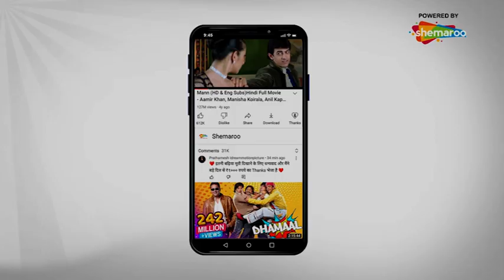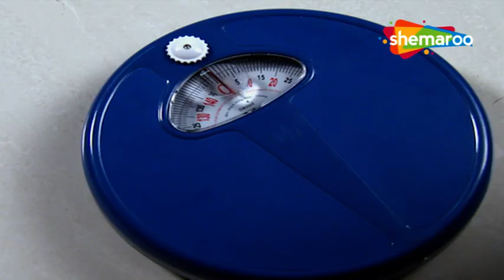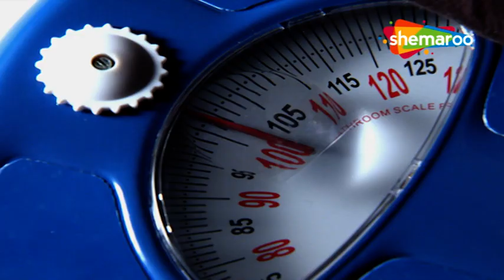मलिका बनी 'Overthinker - Kuch Toh Log Kahenge - Full Episode 14 - कुछ तोह लोग कहेंगे